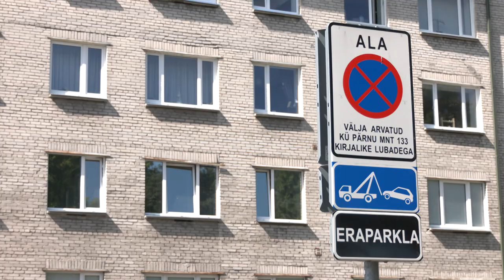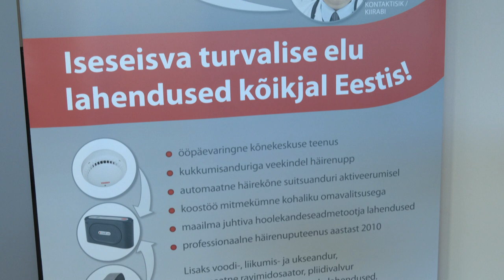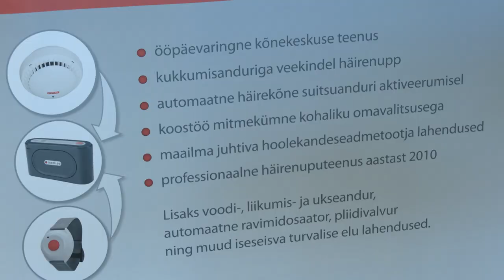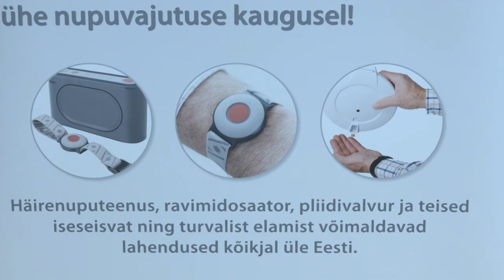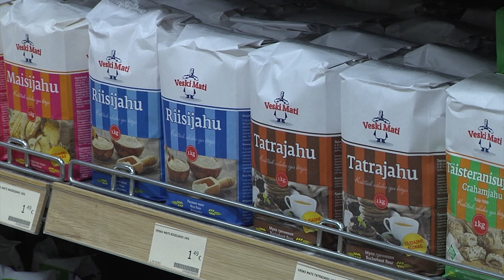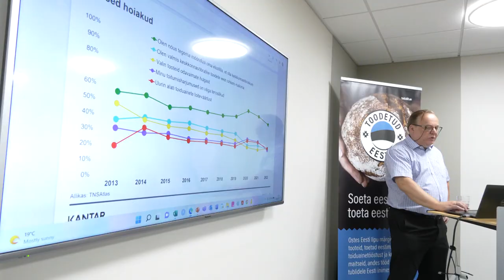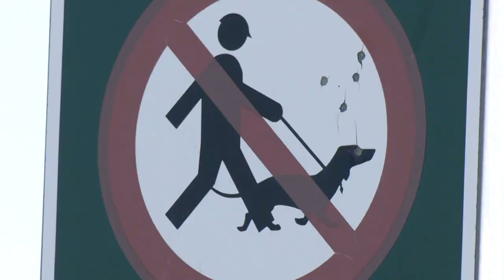09.08.2022 - Tallinna uudised